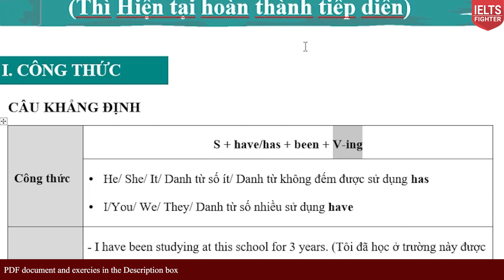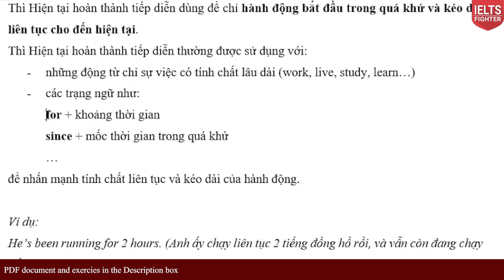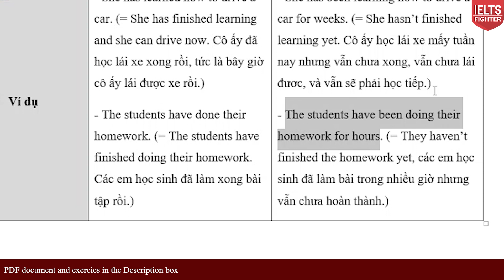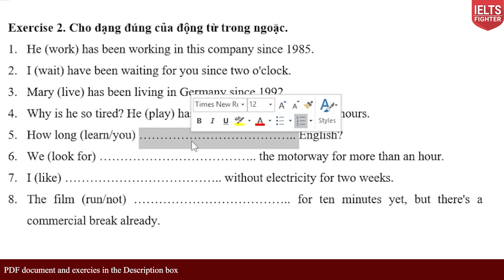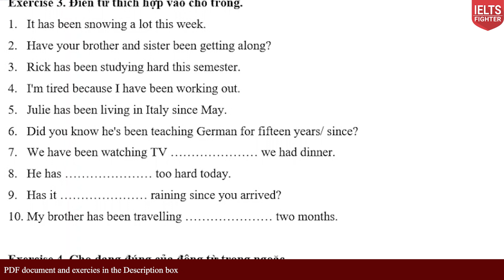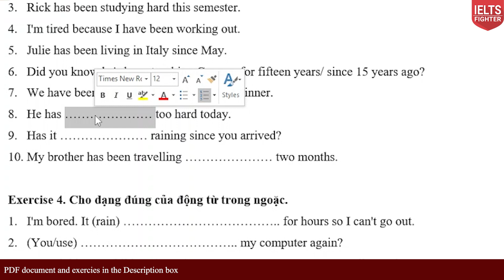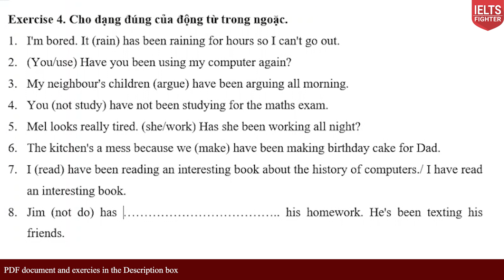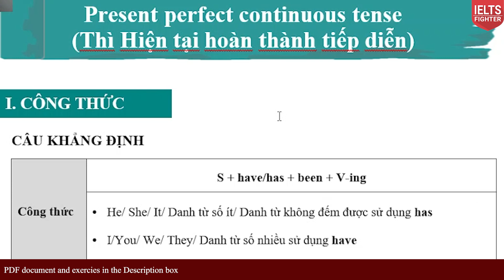Present Perfect Continuous - Thì hiện tại hoàn thành tiếp diễn và bài tập| IELTS FIGHTER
Present Perfect Continuous - Thì hiện tại hoàn thành tiếp diễn với kiến thức cơ bản cần nắm rõ, bài tập có đáp án.

Thì hiện tại hoàn thành tiếp diễn (Present perfect continuous) là thì dùng để chỉ hành động xảy ra trong quá khứ nhưng vẫn tiếp tục ở hiện tại và có khả năng tiếp diễn trong tương lai. Hiện tại hoàn thành tiếp diễn nhấn mạnh về khoảng thời gian của hành động đã xảy ra nhưng không có kết quả rõ rệt.
Xem kỹ bài học để phân biệt hiện tại hoàn thành và hiện tại hoàn thành tiếp diễn nữa nhé.

► HÀ NỘI
► ĐỒNG NAI
► BÌNH DƯƠNG
★ 9-11 đường Yersin, TP. Thủ Dầu Một
► NGHỆ AN
★ 74 Đường Hermann, P. Hưng Phúc, TP. Vinh
► ĐÀ NẴNG
► HẢI PHÒNG
★ 428 Lạch Tray, Ngô Quyền
► BẮC NINH
★  498 Ngô Gia Tự, P. Tiền An
► QUẢNG NINH
★ A3-05, KĐT Monbay, Hồng Hải, Tp Hạ Long
► THANH HÓA